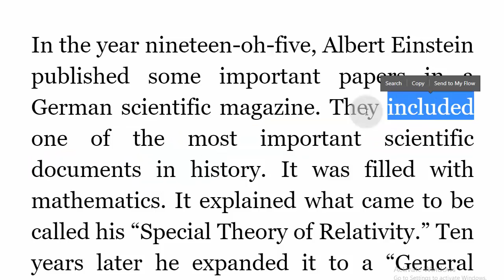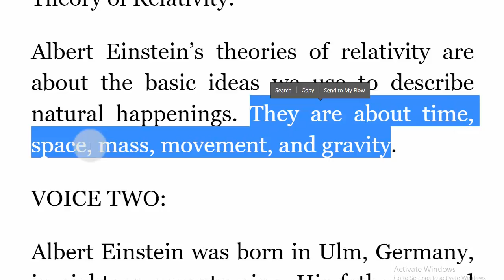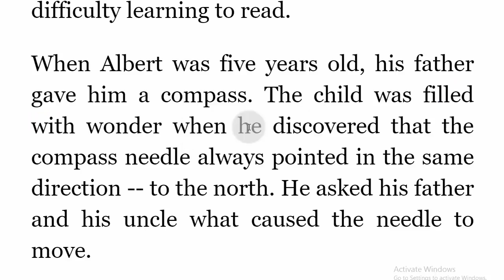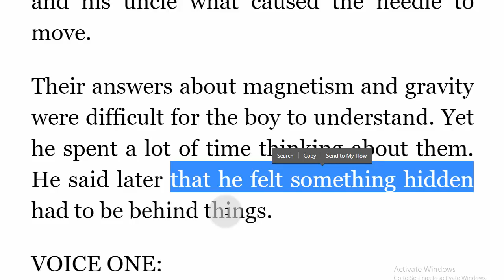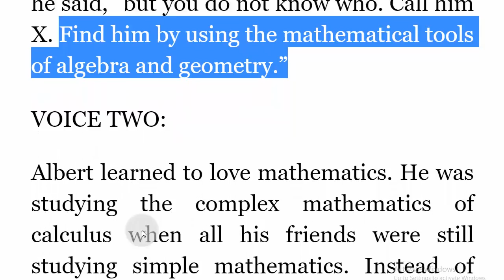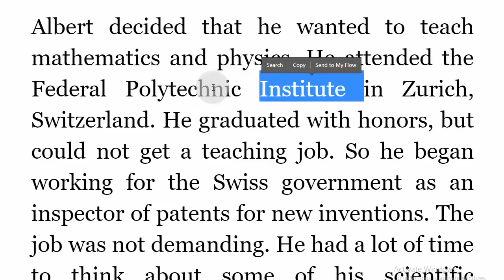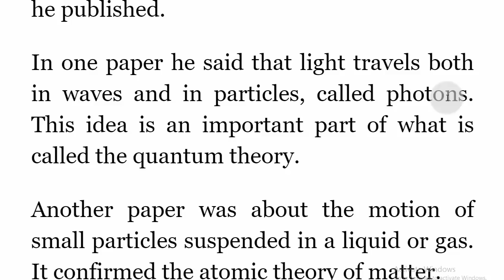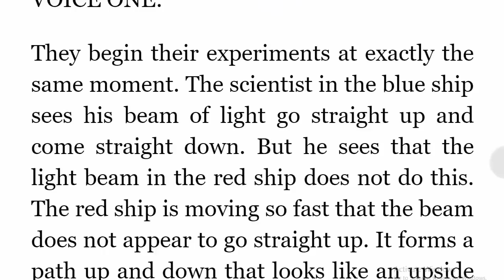تعلم القراءة بالانجليزية موضوع عن البرت اينشتاين